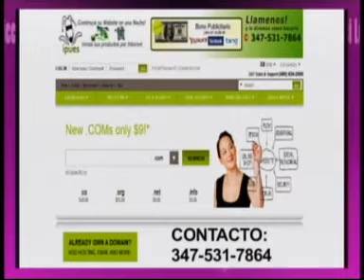COMPLEMENTANDO LA BELLEZA